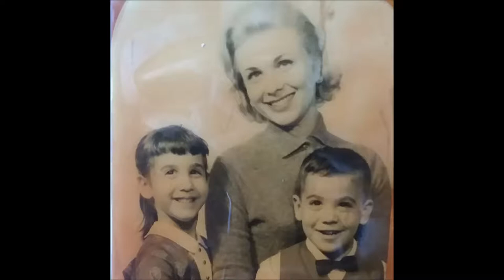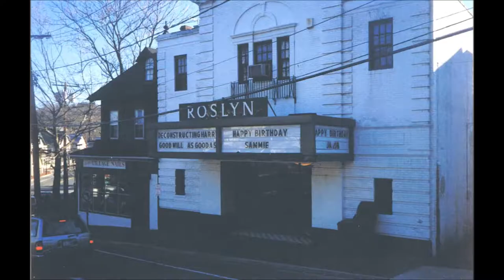Ma! (Ode To Dorine) official music video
The music video for my tribute to my mom that I wrote and performed.  Produced by Otto D'Agnolo with Peter Zale on Piano and Mike King on Bass.